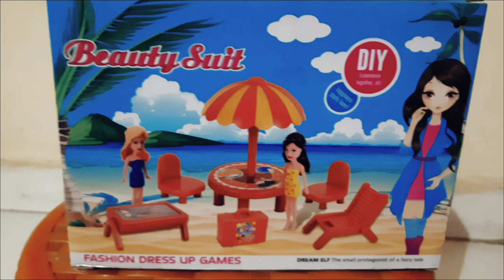Beauty suit | our first vlog